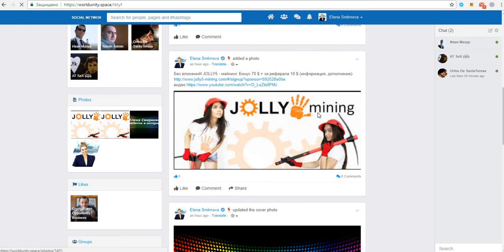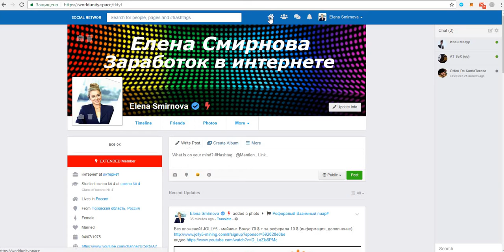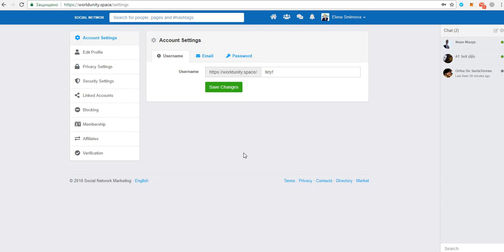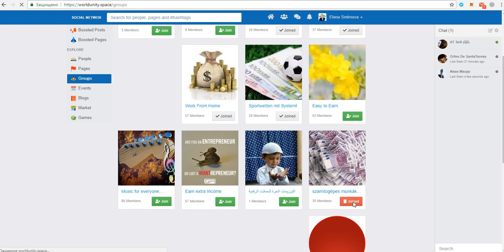Новая Соц. сеть Worldunity аналог facebook, для рекламы своих проектов и не только.